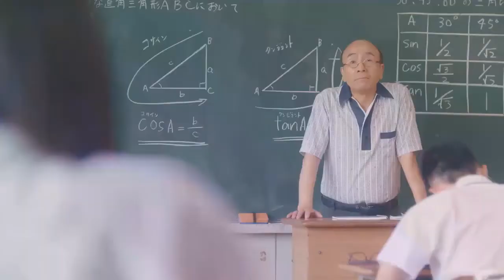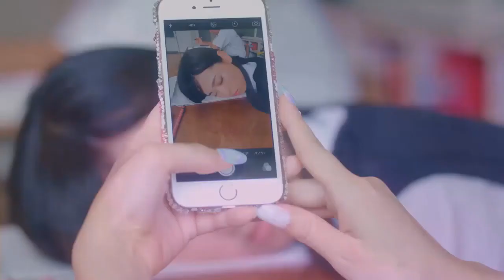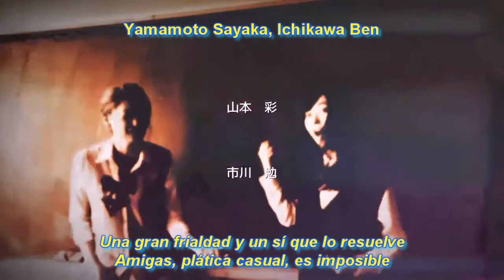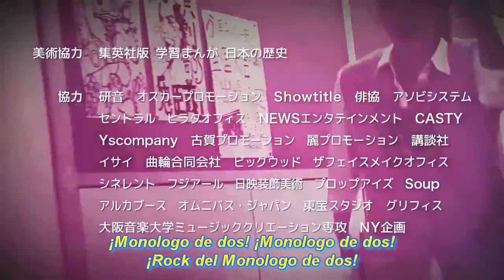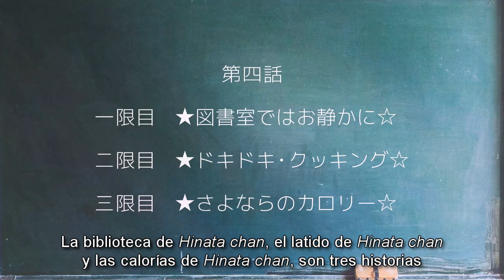Futari Monologue 3 (Subtitulada en español FFM)